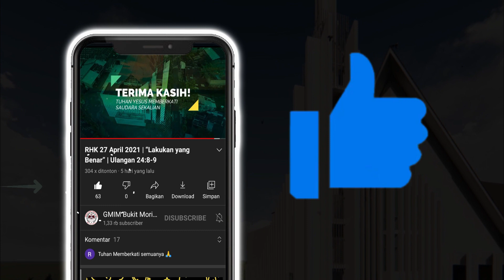Hari ke-282 | Gerakan Membaca Alkitab | Lukas 19 - 20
Gerakan Membaca Alkitab (GMA)
09 Oktober 2022
Pembacaan Alkitab : Lukas 19 - 20
Pembaca : Pdt. Stefanus Mawitjere, M.Th

Selamat beribadah..